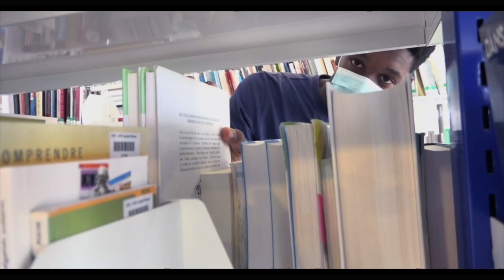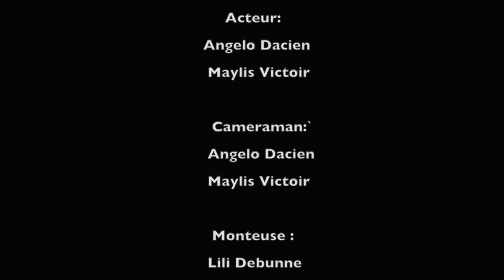LOVE BIBLI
TP sur le coup de foudre réalisé par les élèves de  terminale spécialité cinéma-audiovisuel du lycée lama prévot session 2021